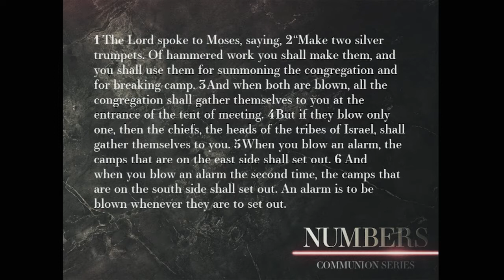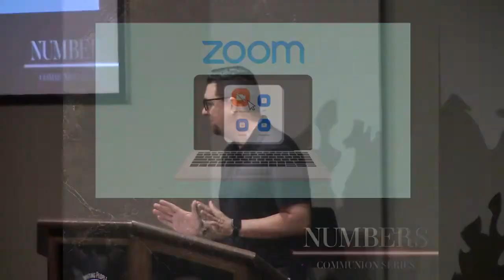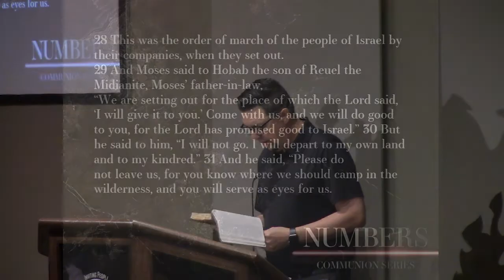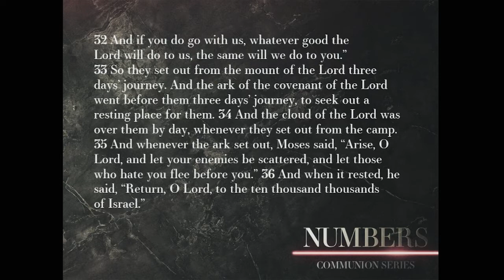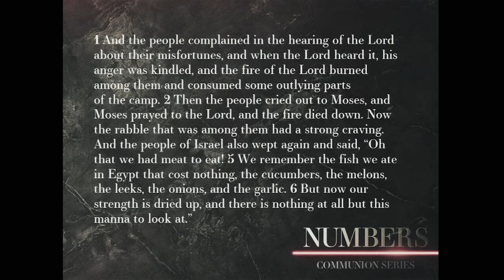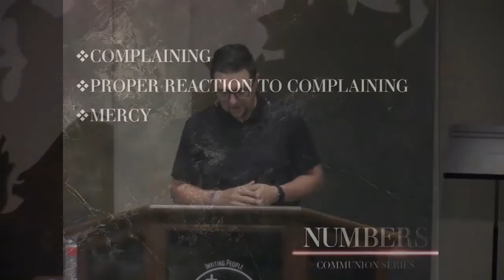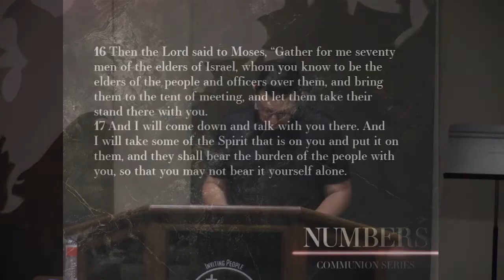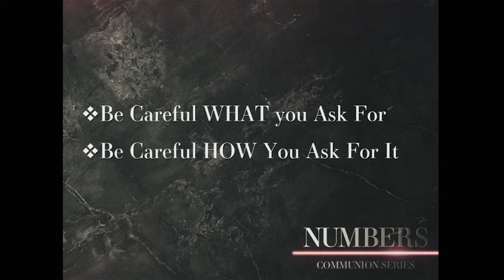Sermon: 05/22/2022: Numbers: Remembering & Forgetting God's Promises by Jeff Beckley